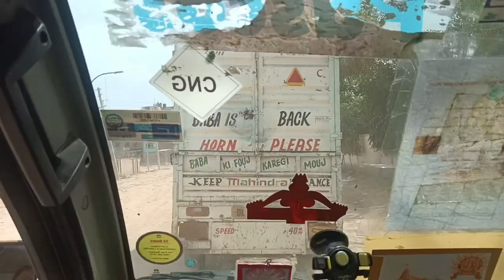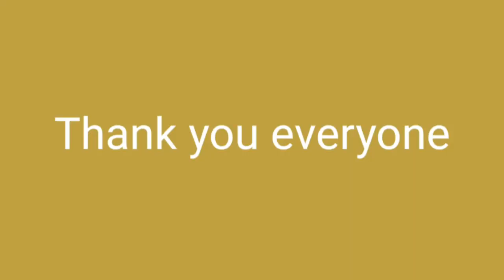Vihar Sa Koi Order Nahi Mila#